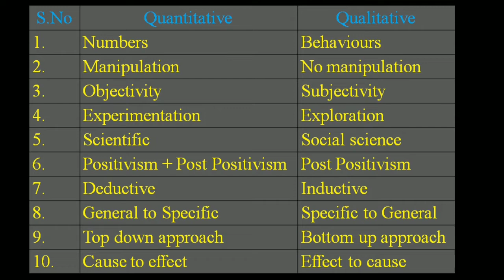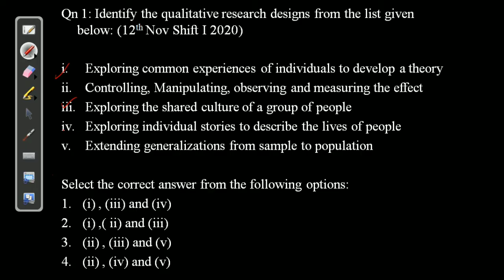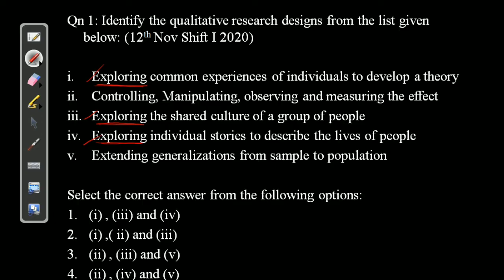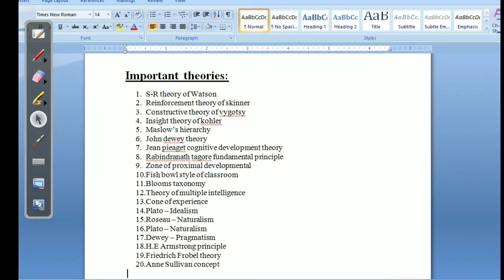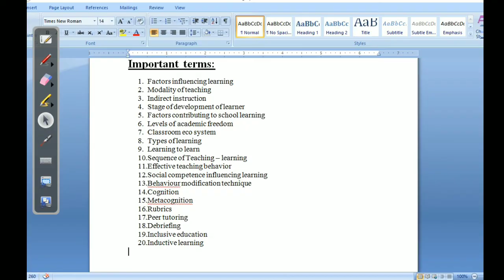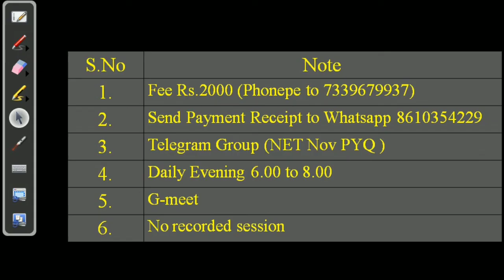How to clear NET Exam 2023 UGC NET Paper 1 Tamil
SHINE with ANVIKA Organizes A PYQ online crash course for UGC NET Exam Paper 1 in Tamil.

Topics to be covered: 1.Teaching Aptitude 2.Research Aptitude 3.Data Interpretation 4.Reading Comprehension 5.Communication 6.Information and Communication Technology 7.Logical Reasoning 8.Numerical Aptitude 9.Higher Education and Polity 10.People and Environment. UGC NET DEC 2023 Examination Paper 1 will be covered with PYQ series.

Date:   Starts from 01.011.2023 Up to Examination
Timing: Daily Evening 6.00 Pm to 8.00 Pm

* This Course will be open until the seats are filled.From today on wards you can join